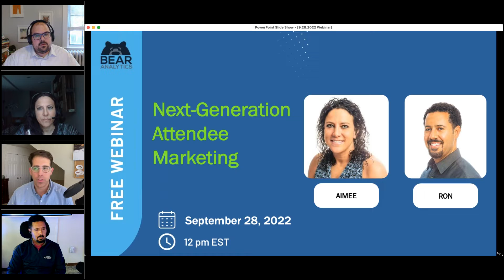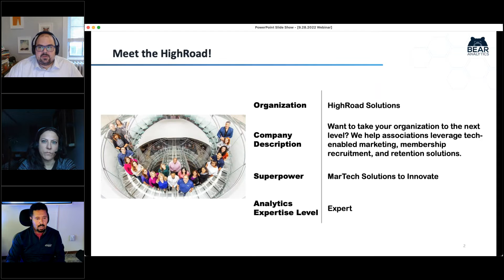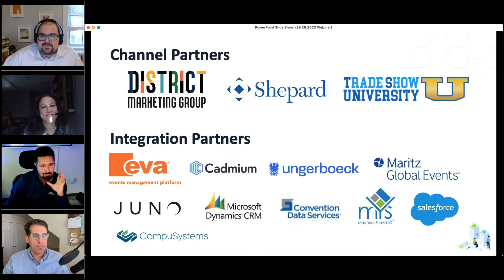Next Generation Attendee Marketing with HighRoad Solutions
This week we welcome Ron McGrath (CEO) and Aimee Pagano (Director of Programming), of HighRoad Solutions, to talk through emerging trends in attendee marketing, including the technology solutions today’s event organizers are adopting.

In this session we’ll uncover:
• Marketing automation best practices
• Trends in omni-channel marketing
• The power in data management and integration